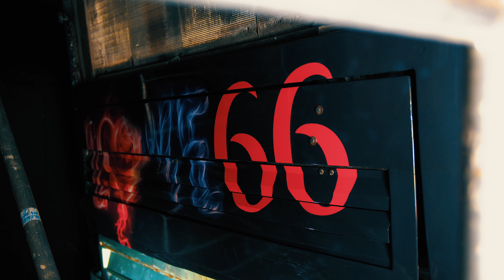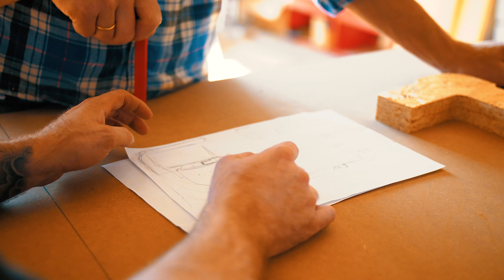FIFA 18 im BUS Spielen 🔥 | Den BUS wünscht sich doch JEDER 😜 Pimp My Bus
FIFA 18 im BUS Spielen 🔥 | Den BUS wünscht sich doch JEDER 😜

▶ FOLGT MIR AUCH GERNE HIER 😁

Die Crew